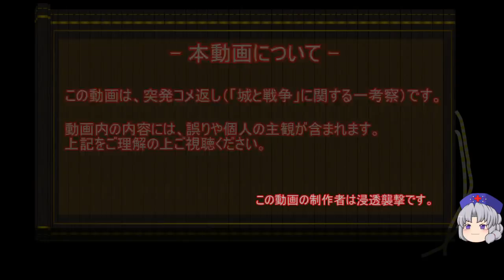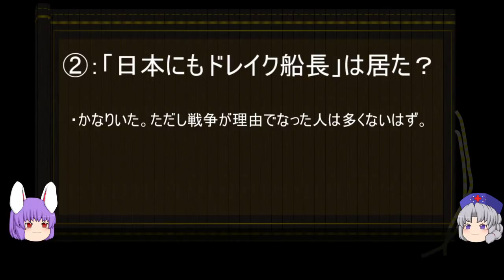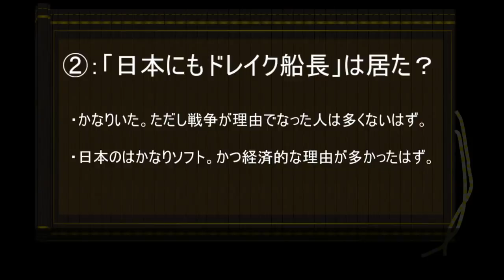【ゆっくり解説】突発コメ返し（城と戦争に関する一考察）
一昨日の「城と戦争」動画の突発コメ返しです。